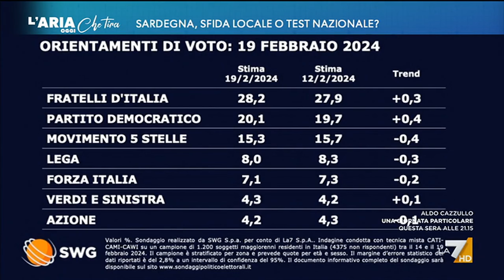Chi vincerà in Sardegna? Sfida locale o test nazionale? Ecco gli ultimi sondaggi di Renato ...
Renato Mannheimer (sondaggista): "A livello nazionale, dopo la discesa delle scorse settimane, Fratelli d'Italia è un po' risalita, ma le variazioni sono sempre basse. C'è una marea di indecisi, quasi metà della popolazione".